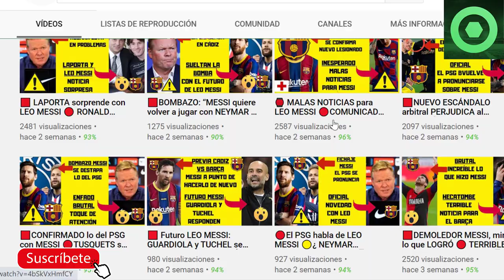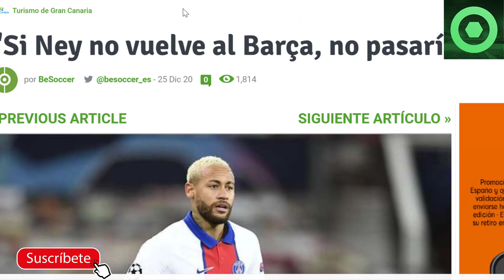🟥 NEYMAR BARÇA, GIRO INESPERADO. Mira lo que pasó.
Fuentes:
besoccer